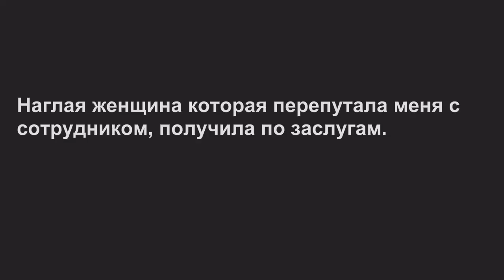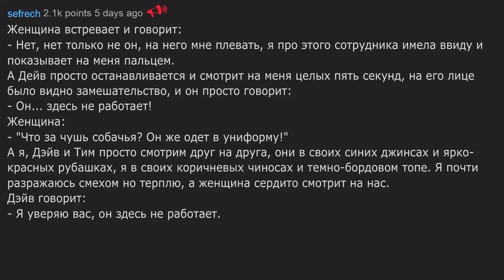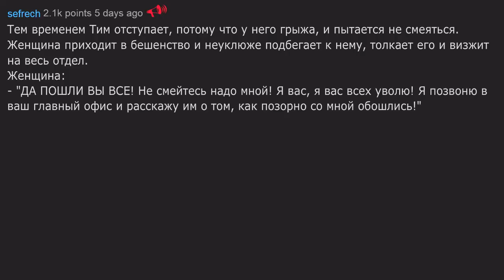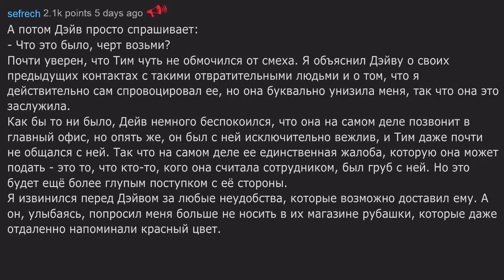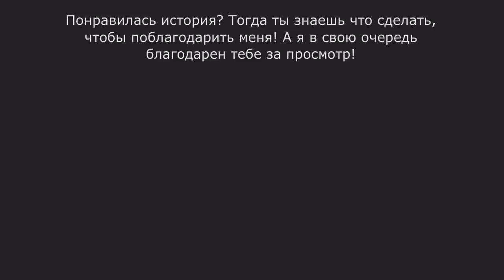РЕДДИТ ИСТОРИИ ИЗ РУБРИКИ "ЖЕНЩИНА, Я ЗДЕСЬ НЕ РАБОТАЮ" С СЛАДКОЙ МЕСТЬЮ #5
В этом видео женщина перепутала меня с сотрудником магазина.
Я не сказал что не работаю там и совершил мою долгожданную месть.
Это один из популярных разделов реддит с историями, которые ты наверняка оценишь. Формат новый и поэтому дослушайте истории до конца, чтобы оценить их. Только топовые посты с реддит .